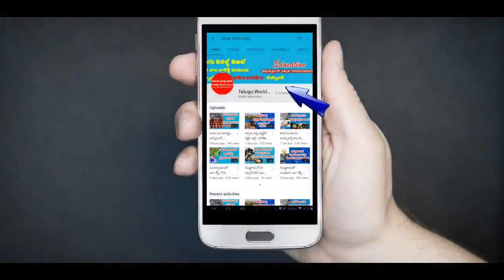ఈ కధ వింటే చాలు శివుడి కన్ను మీ మీద పడినట్లే | The Story of Kala Bhairava in telugu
ఛానల్లో join అయ్యి మీ support ఇవ్వండి:
ఈ కధ వింటే చాలు శివుడి కన్ను మీ మీద పడినట్లే.The Story of Kala Bhairava in telugu.నా youtube ఛానల్ ని subscribe చేసుకోండి రాబోయే వీడియోలు మీ మెయిల్ లో పొందండి.మరియు నా facebook పేజి ని like చేయండి నోటిఫికేషన్ పొందండి.